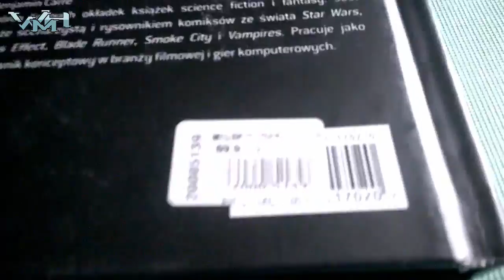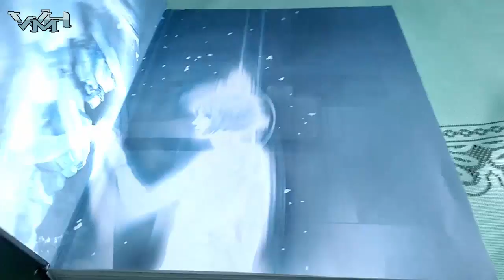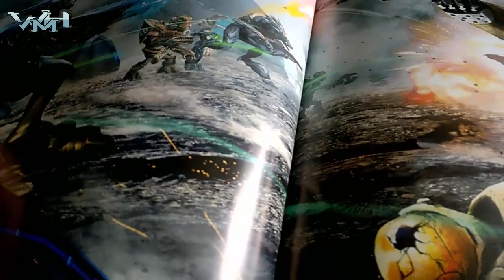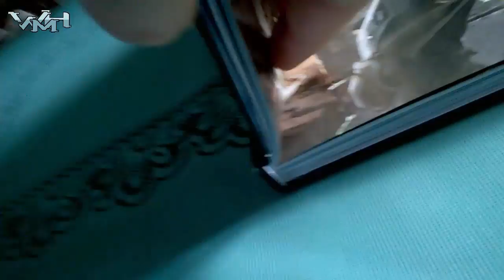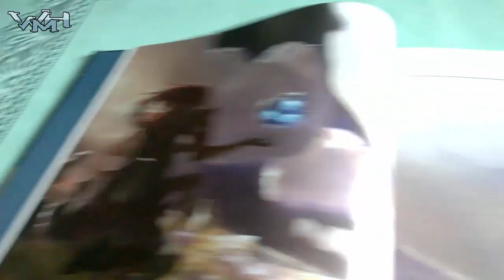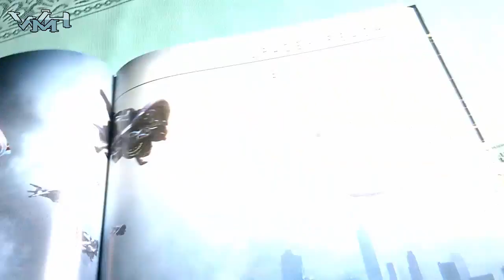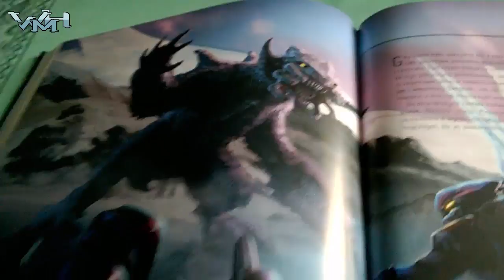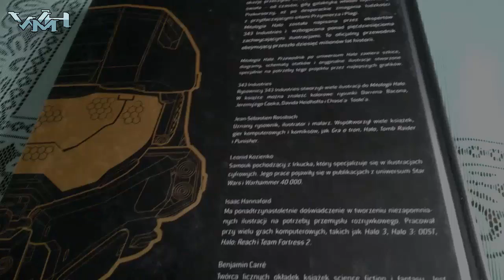Halo Mitologia - Przewodnik po uniwersum Halo // Halog PL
Album Halo Mitologia - Przewodnik po Uniwersum Halo od wydawnictwa Egmont.
Przed wami wydany w Polsce album zbierający w skompresowanej formie całą historię świata Halo. Znalazłem to wydanie kompletnym przypadkiem i z miejsca podjąłem decyzję o zakupie. Album dostępny jest w Empikach i na stronie wydawnictwa Egmont. Prześledzicie w nim całą dostępną historię uniwersum Halo - od zamierzchłych i nieporuszanych w grach czasach do bardzo aktualnych wydarzeń z Halo 5: Guardians i wstępu do Halo Wars 2.